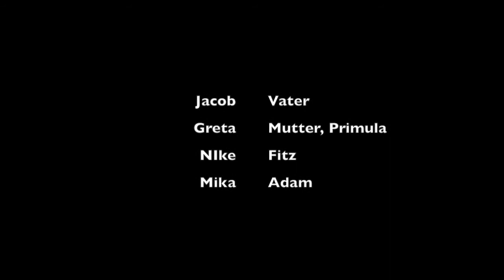Primulas Nachricht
Schülerinnen und Schüler der Jahrgangsstufen 5-7 der GSM haben Szenen aus dem Buch "Gips oder wie ich an einem einzigen Tag die Welt reparierte " von Anna Woltz als kleine Trickfilmclips umgesetzt.